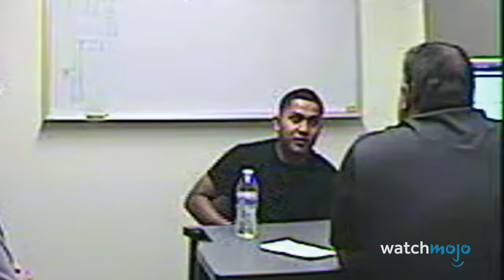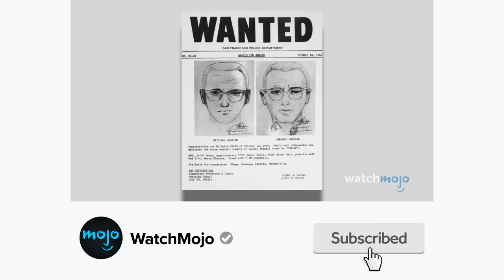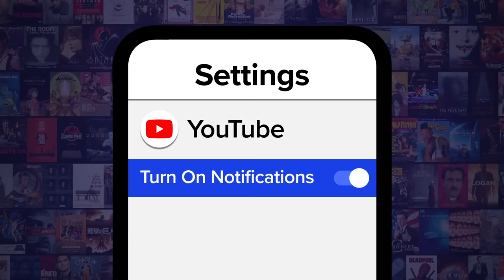Top 10 Creepiest Episodes from the Murder Tapes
These episodes will send a chill down your spine. For this list, we’ll be looking at the most disturbing cases from the show that uses real footage to solve crimes. Our countdown of the creepiest "Murder Tapes" episodes includes “Something Came Over Me”, “I'd Kill Them Again”, “Sergeant Hassel”, and more! Let us know which puzzling story left you speechless in the comments below.